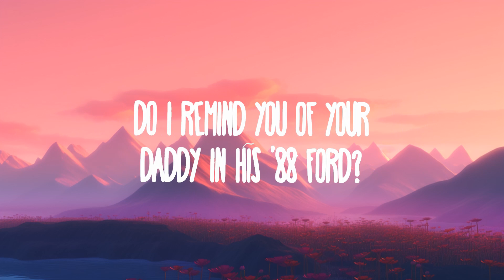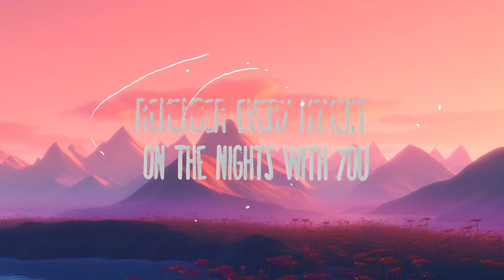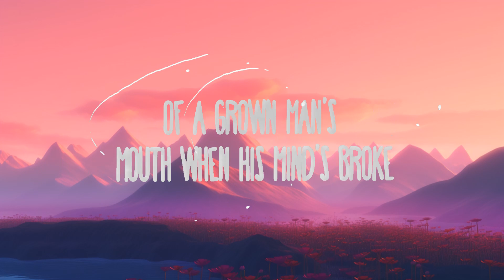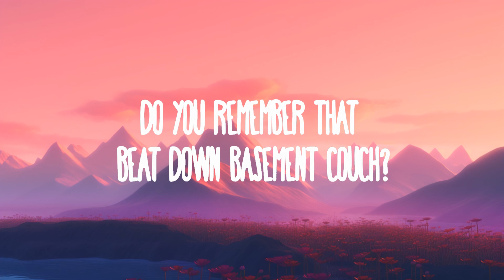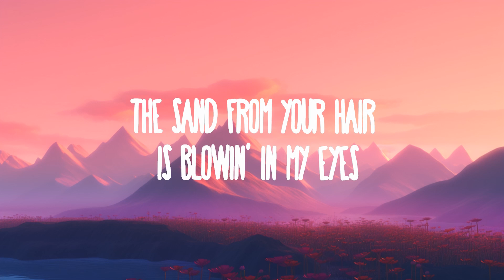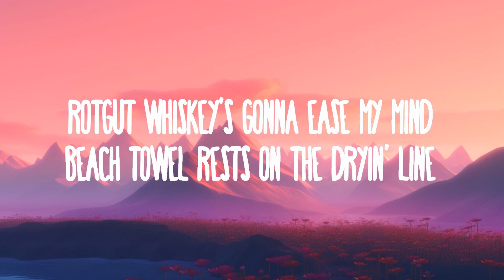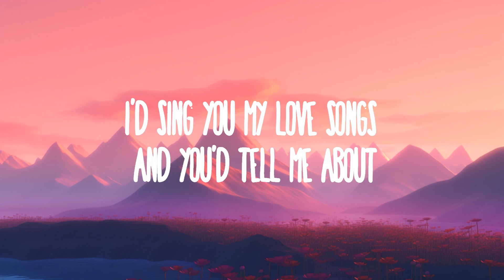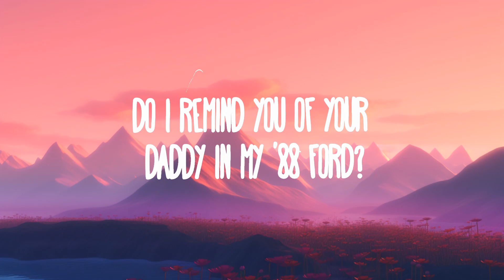Zach Bryan - I Remember Everything feat. Kacey Musgraves | 25 Min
Zach Bryan - I Remember Everything (feat. Kacey Musgraves)
» Descargar:

(Lyrics):
A beach towel rests on the dryin' line